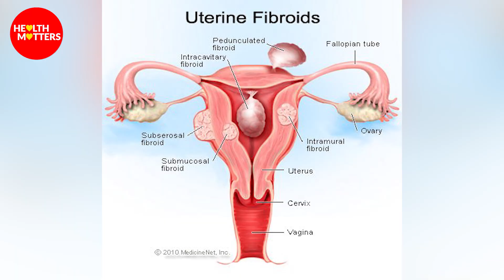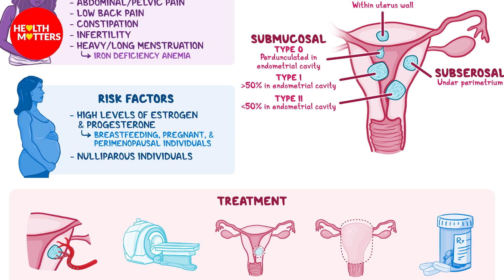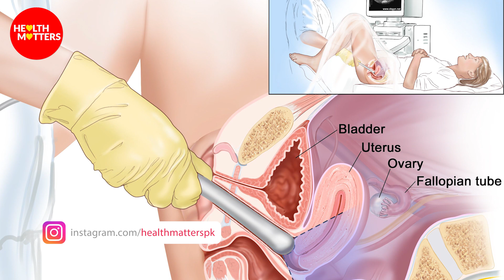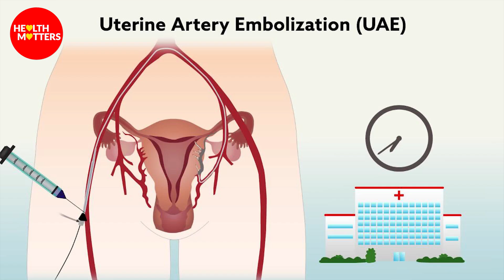Reham Mein Rasoli Ka Ilaj | How To Treat Utrine Fibroids Urdu/Hindi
Reham Mein Rasoli Ka Ilaj | How To Treat Utrine Fibroids Urdu/Hindi | Health Matters